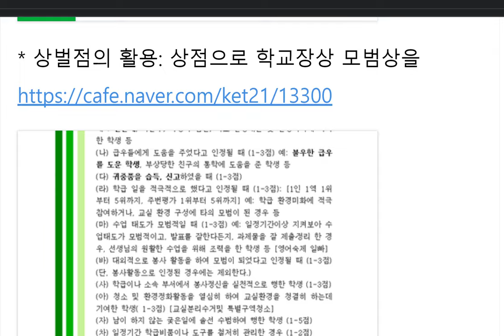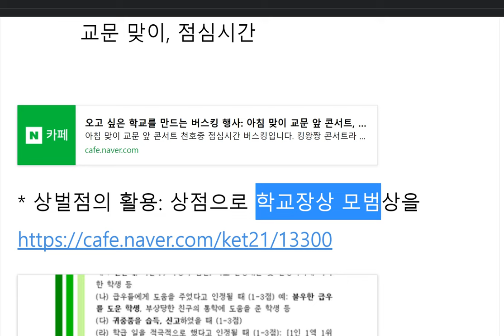즐거운 등굣길을 위한 모닝 콘서트